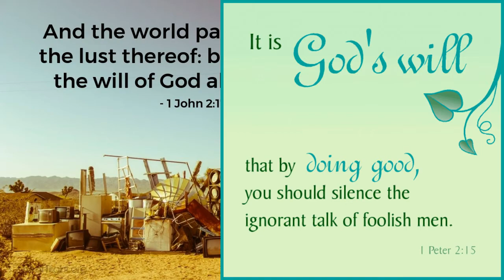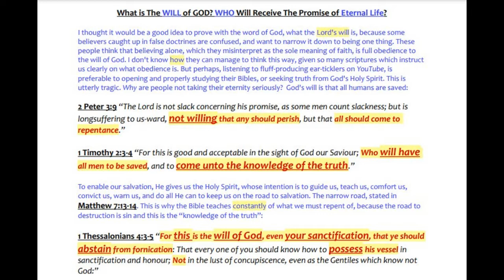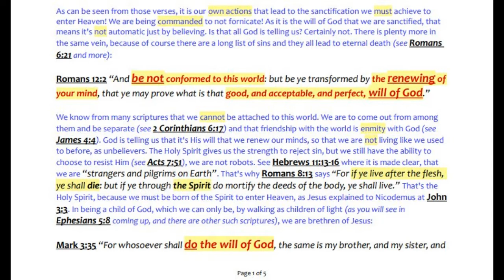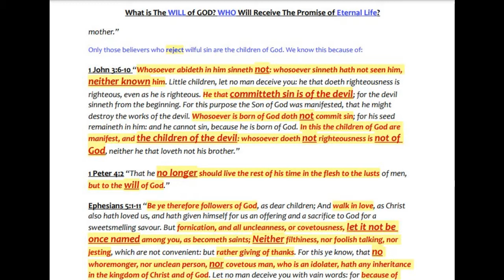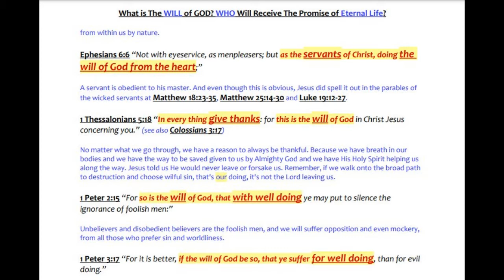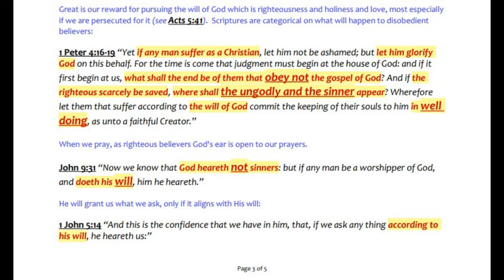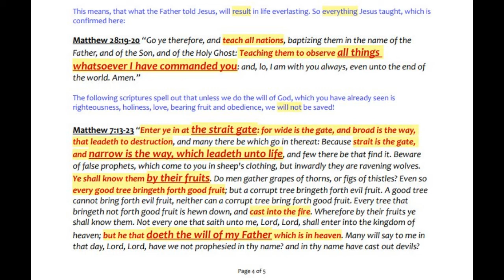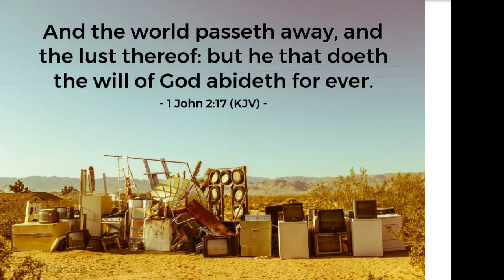𝗪𝗵𝗮𝘁 𝗶𝘀 𝗧𝗵𝗲 𝗪𝗜𝗟𝗟 𝗼𝗳 𝗚𝗢𝗗? 𝗪𝗛𝗢 𝗪𝗶𝗹𝗹 𝗥𝗲𝗰𝗲𝗶𝘃𝗲 𝗧𝗵𝗲 𝗣𝗿𝗼𝗺𝗶𝘀𝗲 𝗼𝗳 𝗘𝘁𝗲𝗿𝗻𝗮𝗹 𝗟𝗶𝗳𝗲?